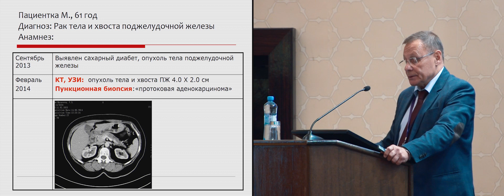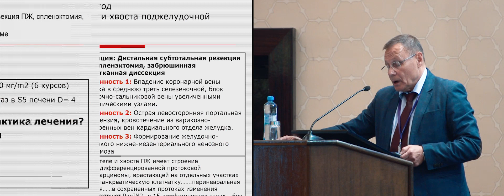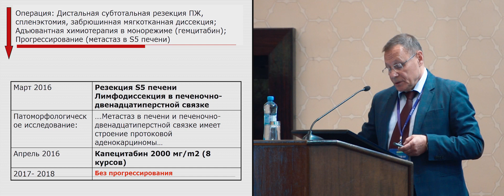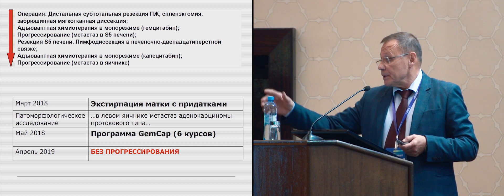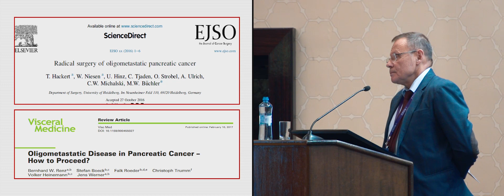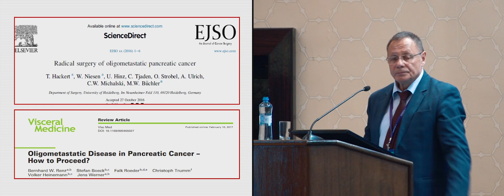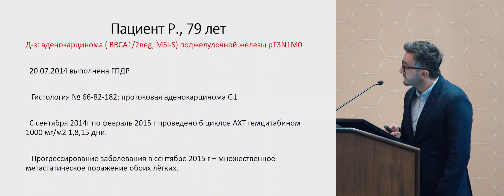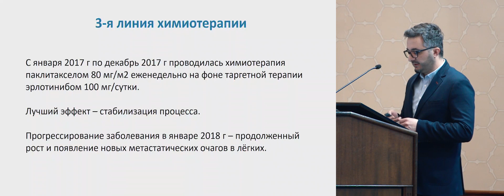Лечение больных метастатическим РПЖ. Клинический случай 2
Многообразие подходов в лечении больных метастатическим раком поджелудочной железы – разбор клинических случаев
Клинический случай 2
д.м.н. Файнштейн Игорь Александрович, ФГБУ «НМИЦ онкологии им. Н.Н. Блохина» Минздрава России, Москва
(Конференция RUSSCO «Опухоли ЖКТ», 12-13 апреля 2019, Москва)